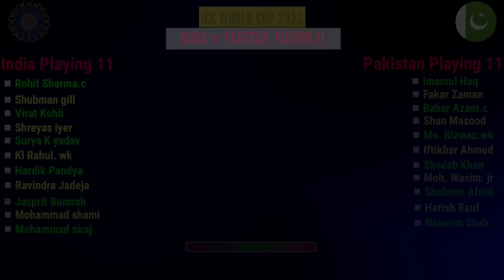ICC World Cup 2023 | India vs Pakistan Playing 11 | Ind vs Pak Playing 11 2023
India vs Pakistan Playing 11 World Cup 2023

India Playing 11 vs Pakistan

Rohit Sharma
Shubman Gill
 Virat Kohli
Shreyas Iyer
Surya kumar yadav
Kl Rahul wk
Hardik Pandiya
Ravindra Jadeja
Mohammd Shami
Mohammad Siraj
Jasprit Bumrah

Pakistan Playing 11 vs India

Imamul Haq
Fakar Zaman
Babar Azam
Shan Masood
Mohammad Rizwan
Iftikhar Ahmed
Shadab Khan
Mohammad Wasim Junior
Shaheen afridi
Haris Rauf
Naseem shah

Topic Coverd

Icc World Cup 2023 Ind vs Pak Playing 11

NOTES :-
all the images and picture show in this video belongs to the respected owners not me iam not the owner any picture showed this video